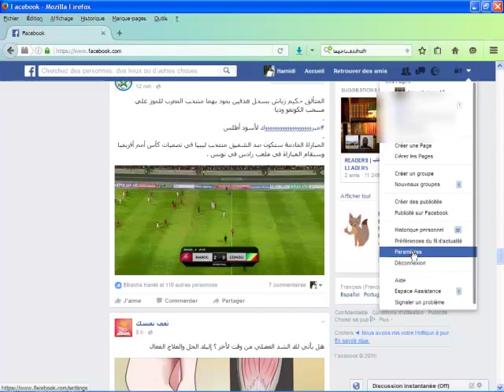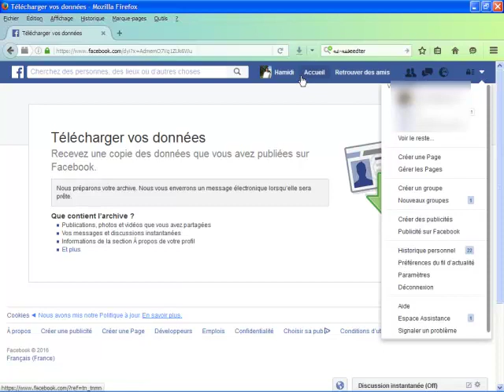Recuperez vos publications supprimées sur Facebook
Recuperez  vos publications  image texte supprimées sur Facebook